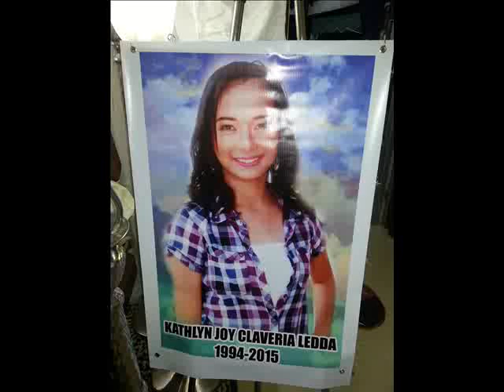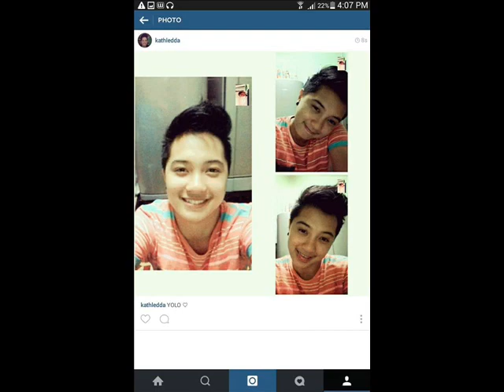When I See You Again - Tribute to Kathlyn Joy Claveria Ledda